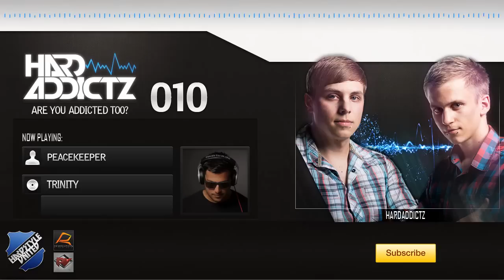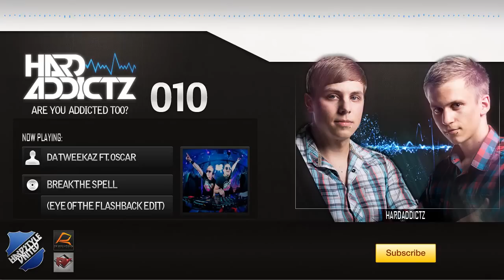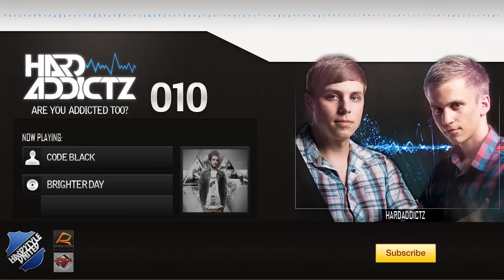Are You Addicted Too? - HardAddictz - Episode #010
Tracklist:
01. HardAddictz Podcast Intro
02. HardAddictz ft. ValinoX - Our Dreams (Addicted Edit)
03. Omegatypez - Beyond My Power
04. Neilio - Way Beyond
05. Wildstylez - Lonely
06. T.A.T.A.N.K.A Project - Dj's Life (Electronic Vibes Remix)
07. Peacekeeper - Trinity
08. Da Tweekaz ft. Oscar - Break The Spell (Eye Of The Flashback Edit)
09. Noisecontrollers - Experience The Beyond (Iqon 2013 Anthem)
10. Josh And Wesz - Dream Planet
11. Code Black - Brighter Day
12. Tatanka - Don't Give Up
13. Chain Reaction - The Record Breaking
14. DJ Cyber - Can You Do It
15. Max Enforcer - Time To Rock
16. Omegatypez - Electric City
17. Joy Kitikonti - Joyenergizer (S Dee & HardAddictz Edit 2013)
18. Wild Motherfuckers - BPM Track